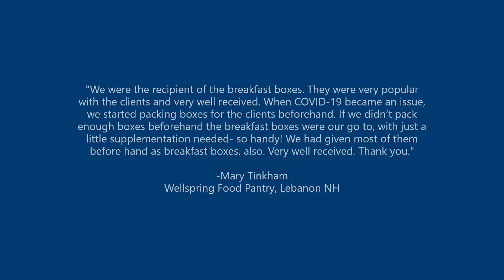Thank You Albertson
Albertson grant "Nourishing Neighbors" helps provide breakfast boxes to children and families in need.